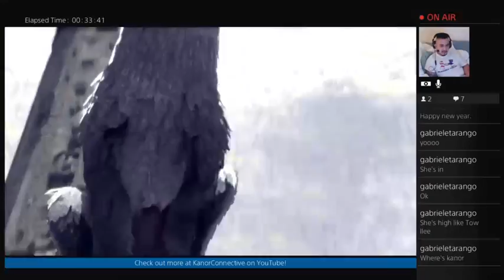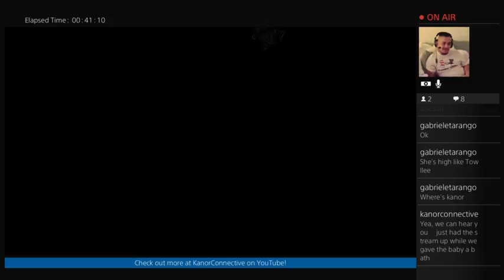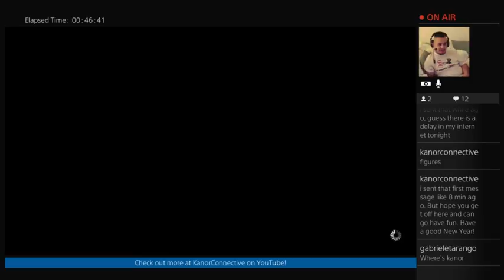"Steel Plays" The Last Guardian - Part 30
Thanks for stopping by! This is part 30 of our "Steel Plays" Twitch LIVE stream of The Last Guardian on the Playstation 4!